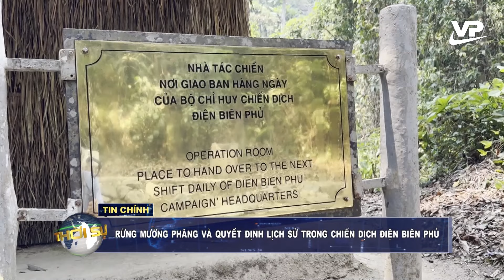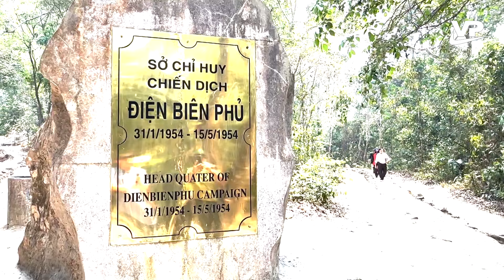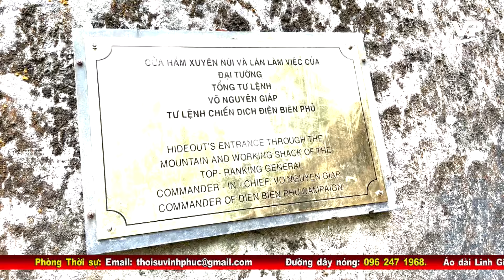Thời sự 19h45 ngày 5/5/2024